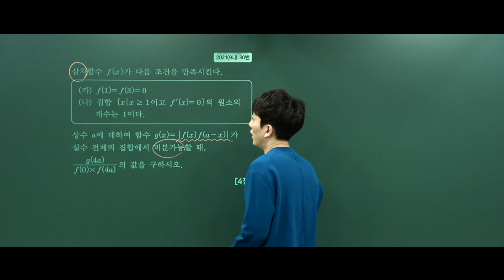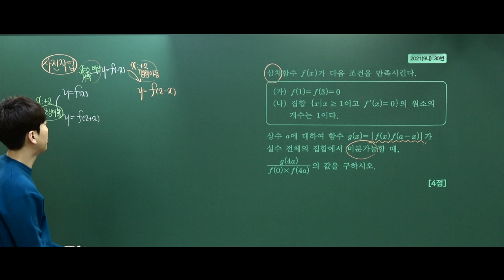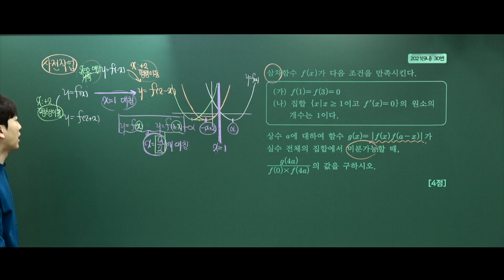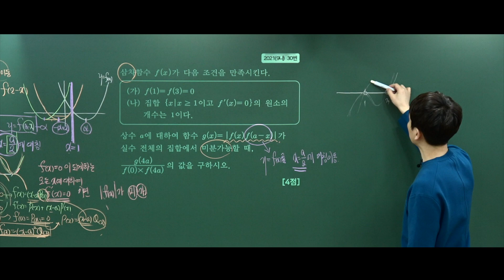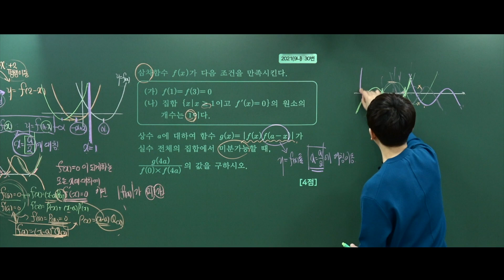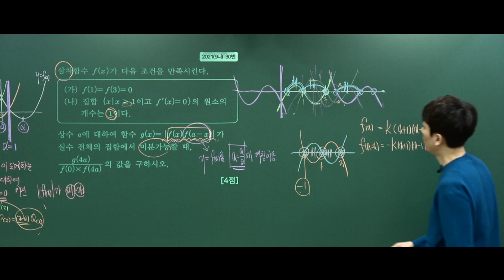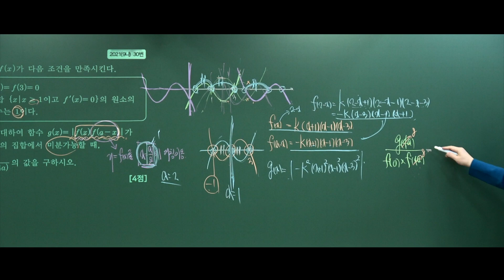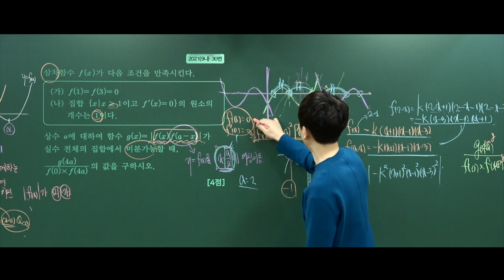[수학2 MRI] 22. 2021(9나)30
풀이노트 다운로드